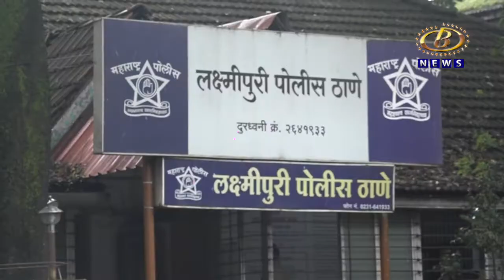कोल्हापूर शहरातील सार्वजनिक स्वच्छतागृह जमिनदोस्त केल्याबद्दल पोलिसांनी घेतलं दोघांना ताब्यात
कोल्हापूर शहरातील सार्वजनिक स्वच्छतागृह जमिनदोस्त केल्याबद्दल पोलिसांनी घेतलं दोघांना ताब्यात, जेसीबी केला जप्त
Channel B